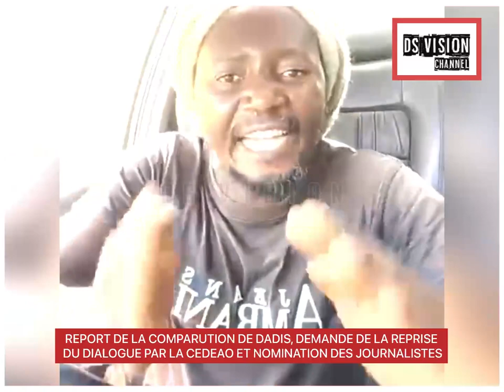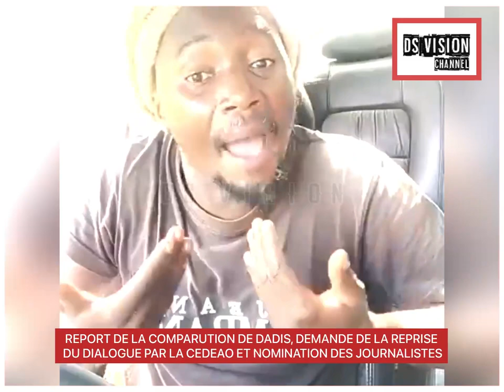REPORT DE LA COMPARUTION DE DADIS, LA REPRISE DU DIALOGUE ET NOMINATION DES JOURNALISTES